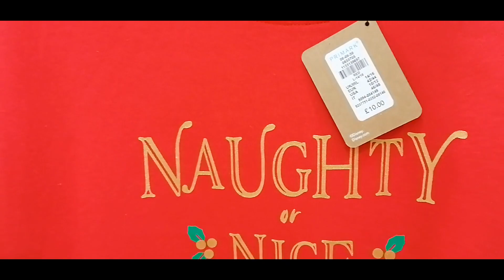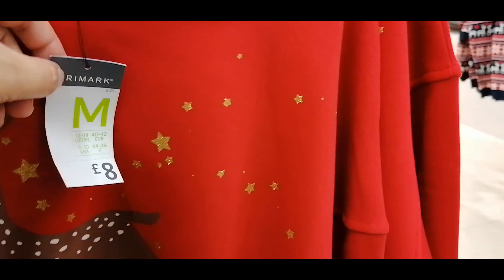Primark Ladies Christmas Jumpers December 2020